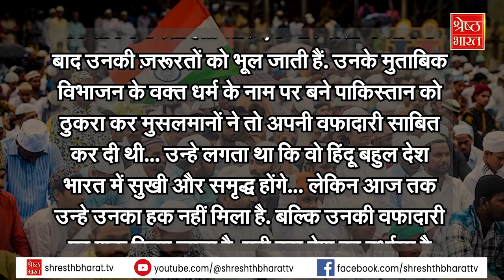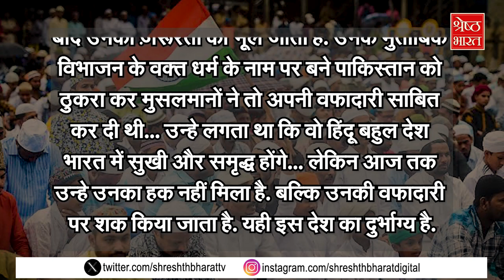क्यों बढ़ती जा रही है BJP-Muslim के बीच की खाई... बीजेपी की हैट्रिक में मोदी का साथ देंगे मुसलमान?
क्यों बढ़ती जा रही है BJP-Muslim के बीच की खाई... बीजेपी की हैट्रिक में मोदी का साथ देंगे मुसलमान? | Latest Hindi News | Top News

 मिशन 2024 के चुनाव में वोटिंग के लिए काउंटडाउन की उलटी गिनती शुरू हो चुकी है... बस गिनती के दिन बचे हैं. 19 अप्रैल को देश में पहले चरण की वोटिंग की जाएगी. और 4 जून को नतीजे सबसे सामने होंगे. देश के प्रधानमंत्री मोदी इस चुनाव में जीत की हैट्रिक लगाने को बेकरार हैं. इस चुनाव में 400 से ज्यादा सीटें जीतने को भी तैयार हैं. वहीं इंडिया गठबंधन को दो दर्जन से ज्यादा दल उन्हे सत्ता से बाहर करने को बेकरार हैं. देश का हिंदू वोटर बीजेपी के भगवा रंग में रंगा नज़र आ रहा है. ऐसे में सवाल ये भी है कि इस वक्त देश का मुसलमान किसके साथ है. भारत के मुसलमानों का इस चुनाव को लेकर क्या मूड है, आज हम इसी पर चर्चा करने वाले हैं.